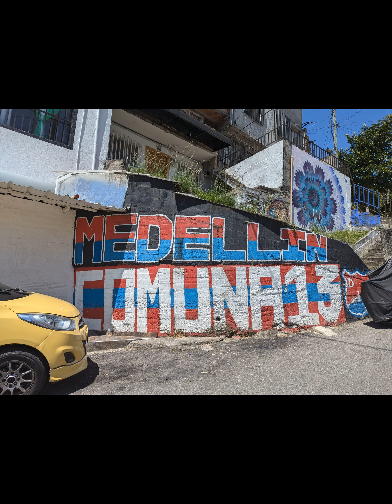Colombie Backpack 2024